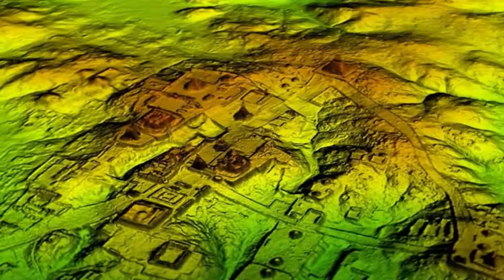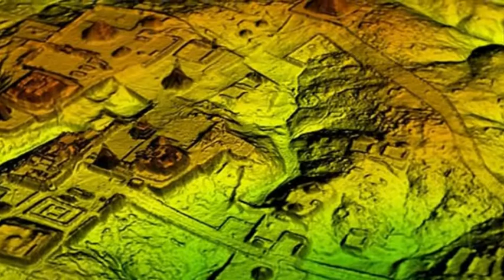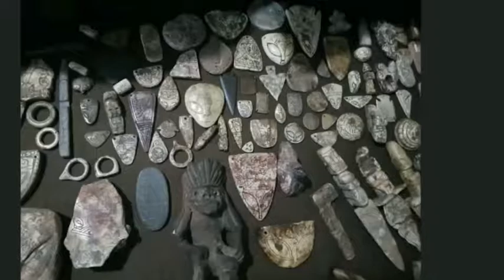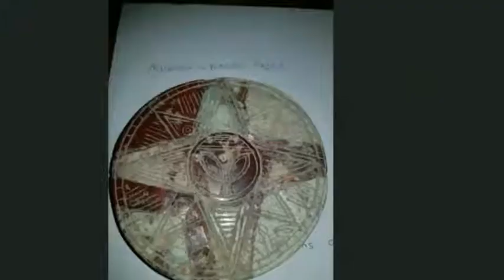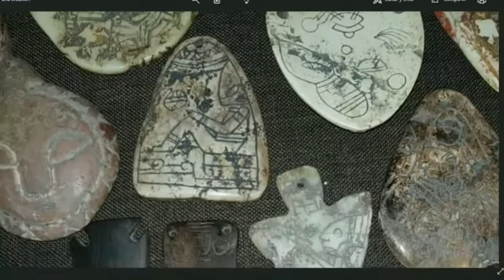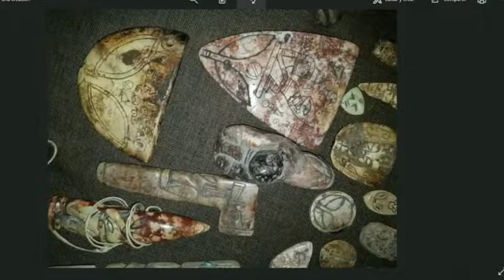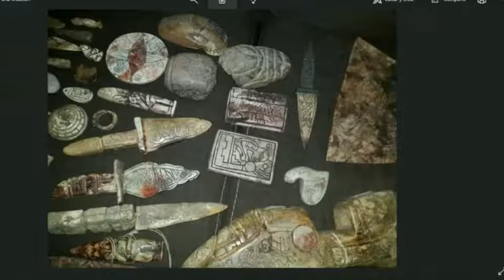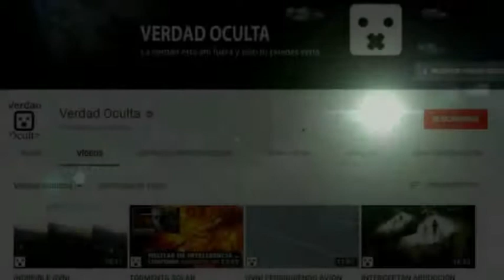DESCUBRIMIENTO SIN PRECEDENTES por Verdad Oculta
Descubierta "megalópolis" maya que presenta miles de antiguas pirámides, palacios y calzadas escondida bajo el espeso follaje de la jungla en Guatemala.
DESCUBRIMIENTO SIN PRECEDENTES MEGALÓPOLIS MAYA.